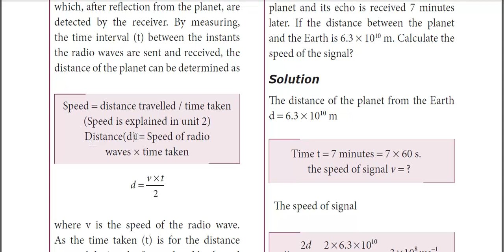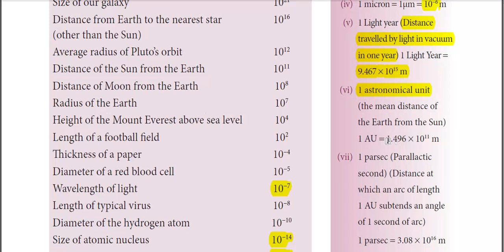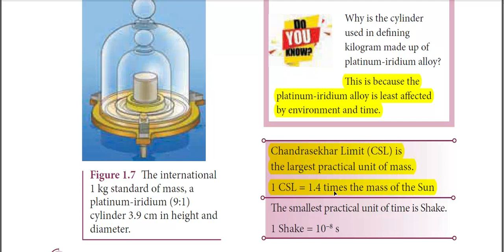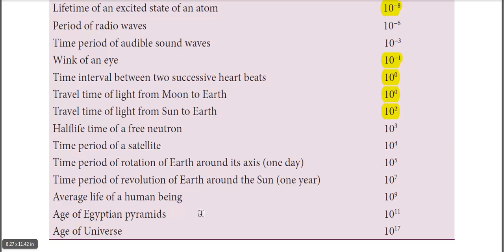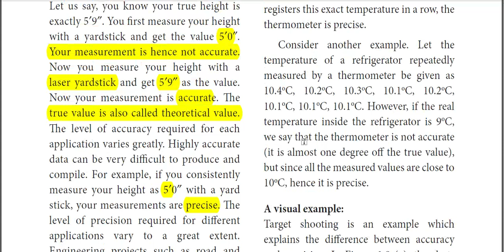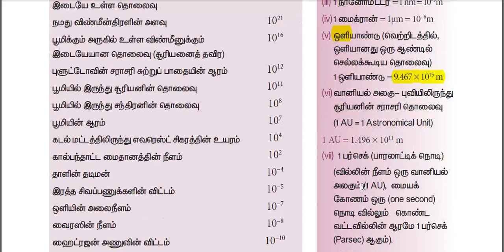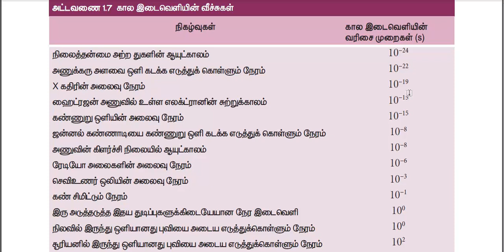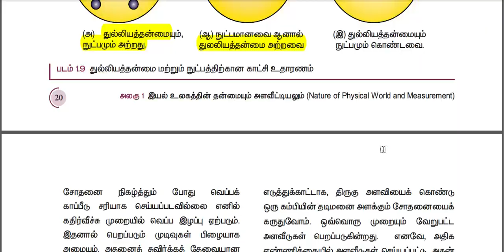XI PHYSICS UNIT 1 NATURE OF THE PHYSICAL WORLD AND MEASUREMENT PART 4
THIS VIDEO DEALS WITH RADAR METHOD, MEASUREMENT OF MASS, TIME, THEORY OF ERRORS, ACCURACY AND PRECISION...